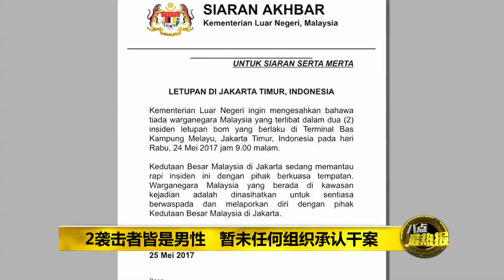Prime Talk 八点最热报 25/05/17 - 印尼雅加达惊传炸弹袭击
自杀炸弹客攻击印尼雅加达   现场散落残肢！